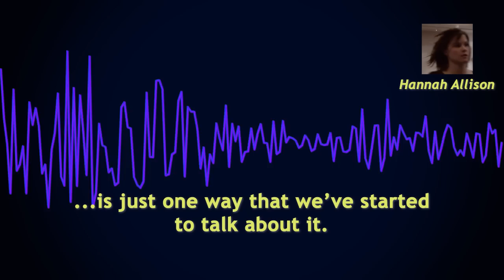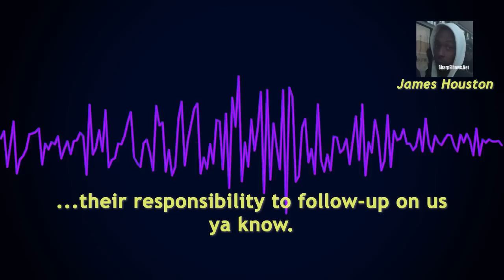MORE Organization and Political Influence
MORE (Missourians Organizing for Reform and Empowerment) is what remains of the Missouri chapter of Acorn. They held meetings in 2010 to plan their strategy for squatting on properties in the St. Louis area. This video outlines their organizational structure. Jeff Ordower is their leader. Under him are three "Community Organizers": Cathy de la Aguilera, James Houston, and Hannah Allison. MORE gains influence and power within a community by working on the campaigns of politicians and then requesting favors once those politicians are elected.

The next video will outline MORE's "Master Plan."